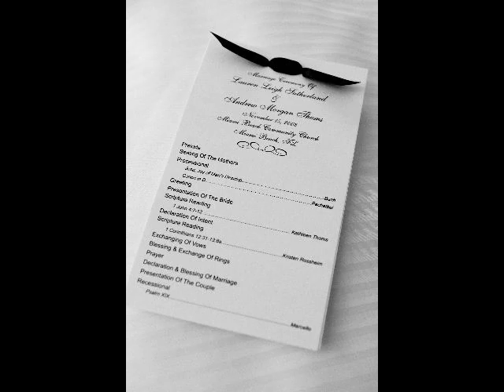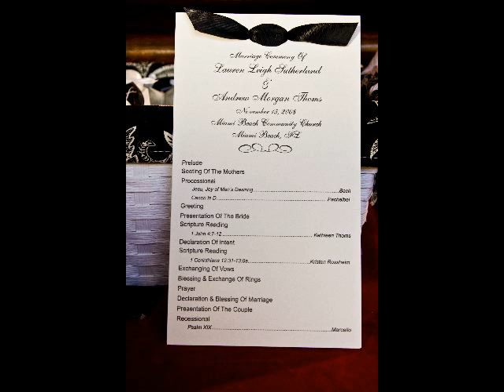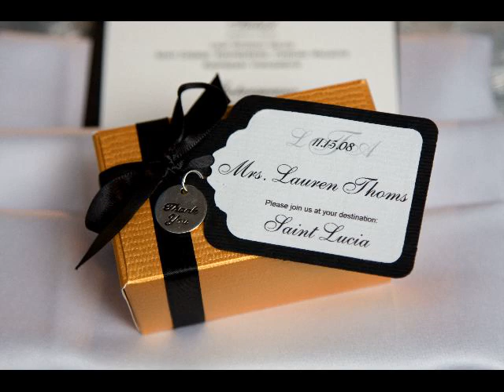Wedding Photography VIDEO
Wedding in Miami Beach. Laura and Andy November 2008 - church ceremony at Lincoln Road and reception at the Colonnade hotel, Miami.